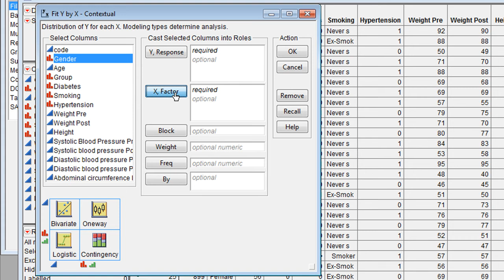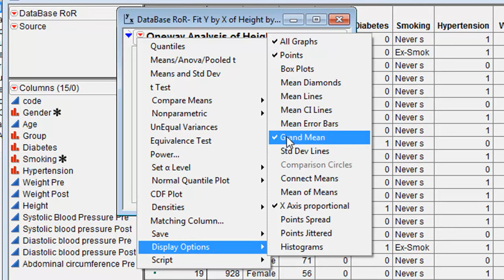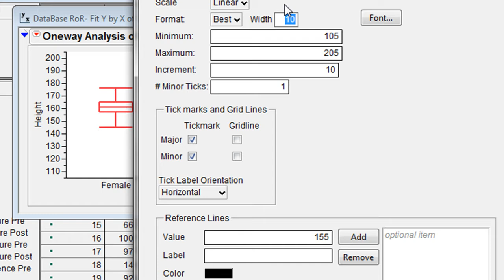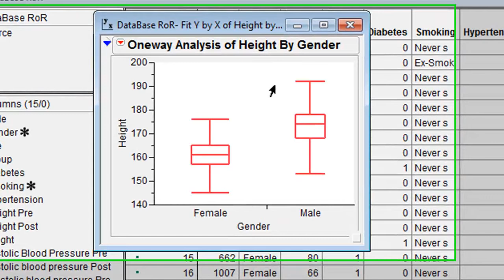Building graphics: Boxplot JMP [Portuguese]